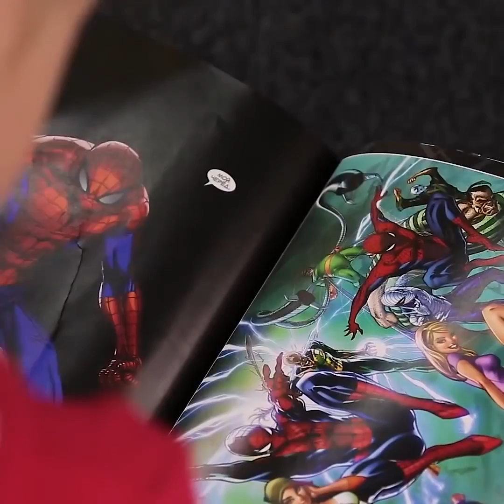39 TRUCOS ÉPICOS PARA TUS ZAPATOS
¡Trucos increíbles para tus zapatos!
Los zapatos son parte de nuestra naturaleza, especialmente para las chicas. No importa cuántos pares de zapatos tengamos, todavía queremos el mismo par que compramos la semana anterior en un color diferente. Entonces, hicimos esta compilación de videos para todas las chicas que aman sus zapatos y que buscan diferentes maneras de vestir. Además, te mostramos algunas formas increíbles de arreglar tus zapatos o transformarlos en un nuevo par.
- Puedes hacer que un par de zapatos muy ajustados sea más flexible usando tus calcetines de dormir para estirarlos. Además, puedes encender tu secador de pelo y usarlo mientras lo haces para que el calor obligue a los zapatos a estirarse más fácilmente sin agrietar la piel.
Para mantener tus zapatos frescos o eliminar los malos olores, puedes usar estos pequeños trucos:
- Para los zapatos deportivos, puedes agregar una cucharadita de bicarbonato de sodio.
- Para tacones altos, puedes añadir una cáscara de limón.
- Para zapatos de cubierta puedes agregar una bolsa de té.
- También te mostramos una manera brillante de hacer que tus zapatos con textura de lona ocasionales sean resistentes al agua sin gastar una tonelada de dinero en aerosol. Simplemente frota una cera de vela sobre tus zapatos y luego derrítela con un secador de pelo. Esto evitará que los zapatos se ensucien o se manchen.
- Si estás buscando una manera de limpiar tus zapatillas, tenemos el truco perfecto para ti usando un poco de pasta de dientes. Aquí está lo que tú necesitas hacer. Simplemente agrega un poco de pasta de dientes en un cepillo de dientes viejo y comienza a frotar tus zapatos. Debido a las cerdas del cepillo de dientes, podrás llegar a los lugares más inalcanzables, lo que facilita la eliminación de todas las manchas y la suciedad.
- Puedes eliminar la suciedad de los zapatos de gamuza con una lima de uñas. Este truco es perfecto porque los zapatos de gamuza son relativamente sensibles a los materiales de limpieza, por lo que es la mejor manera de limpiarlos con algo seco, como una lima de uñas o un papel de lija muy fino.
- También puedes pulir tus zapatos de cuero con una cáscara de plátano. La cáscara es rica en potasio y el cuero reacciona muy positivamente sin causar ningún daño. Toda la suciedad se pegará en la cáscara de plátano y dejará tus zapatos con un aspecto brillante como nuevos.
Mira nuestro video completo para descubrir muchos trucos brillantes que tenemos para ti que te harán volver a amar tus zapatos y cuidarlos. Además, te mostramos algunas formas brillantes de atar tus cordones que básicamente harán que tus zapatos se vean como un par nuevo cada vez que los uses.
Marcas de tiempo:
0:21 - Cómo mantener tus zapatos frescos
1:08 - Cómo mantener tus botas rectas
1:28 - Cómo limpiar zapatos de gamuza
1:54 - Cordones que brillan en la oscuridad
2:59 - Cómo limpiar tus zapatillas
3:20 - Eliminar el mal olor de los zapatos
3:42 - Como atar tus cordones
5:42 - Cordones de lazo
8:41 - Zapatillas Galaxy
9:36 - Cómo secar los zapatos mojados
10:17 - DIY zapatos de dibujos animados
11:07 - Arregla tus zapatos con purpurina.